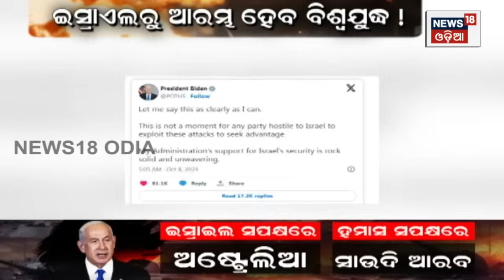Israel-Hamas War | Israelରୁ ଆରମ୍ଭ ହେବ ତୃତୀୟ ବିଶ୍ୱ ଯୁଦ୍ଧ | Special Report | Odia News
Palestinian militants on Saturday fired more than 5,000 rockets from the Gaza Strip toward Israel, killing at least 400 people and wounding several others, setting off air raid sirens across the country and raising the likelihood of a new round of heavy fighting. Hundreds of Hamas militants have infiltrated Israel in SUVs, motorcycles and paragliders and opened fire at civilians. The early morning barrage lasted more than 30 minutes. Israel has declared a “state of war".